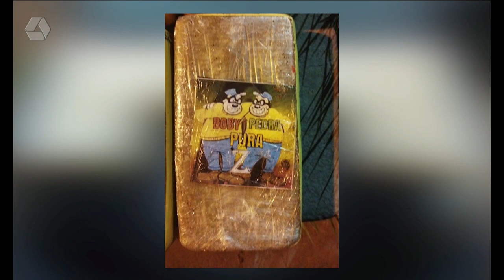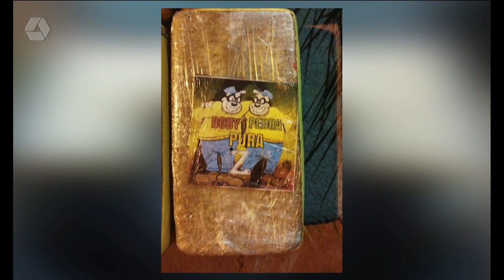Bandidos estampam tablete de crack com desenho da Disney